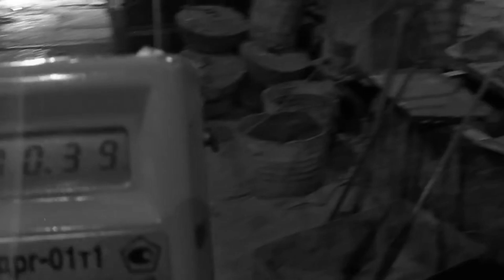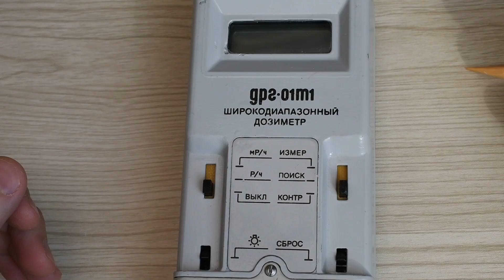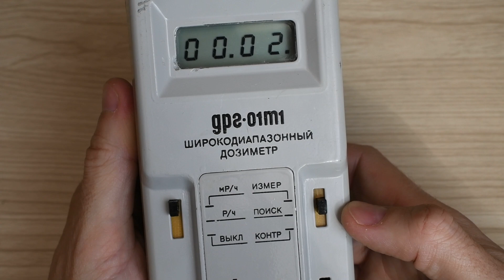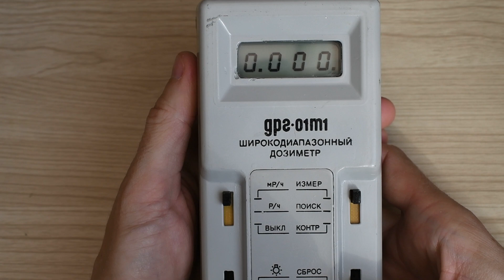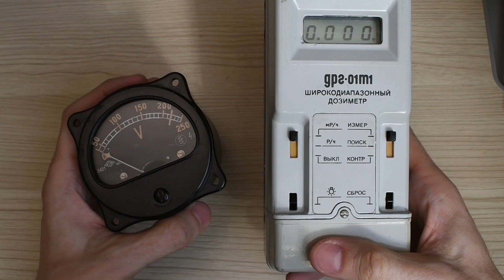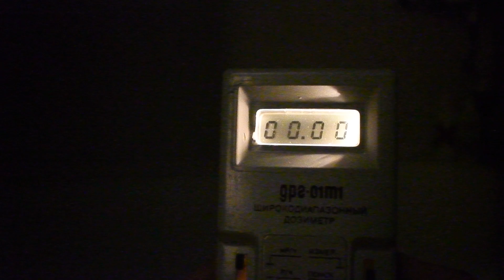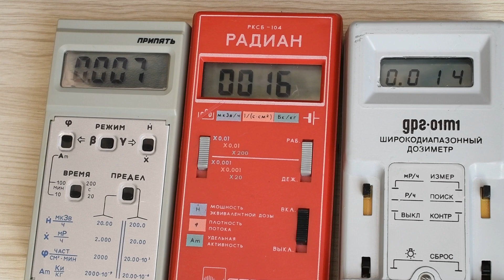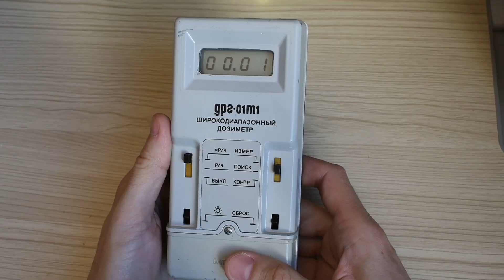Дозиметр ДРГ-01Т1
Краткий обзор профессионального дозиметра для гамма-измерений ДРГ-01Т1, разработанного в Советском Союзе в 90-е годы. Изучаем возможности прибора, режимы работы, измеряем источники радиации. Знакомимся с устройством прибора.